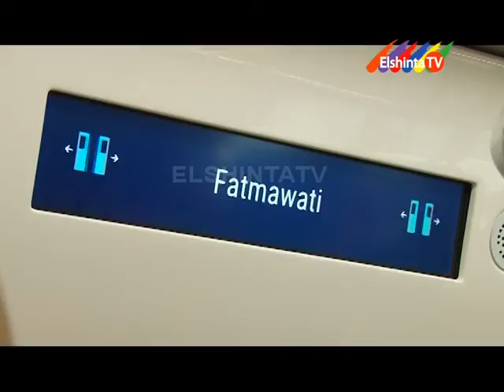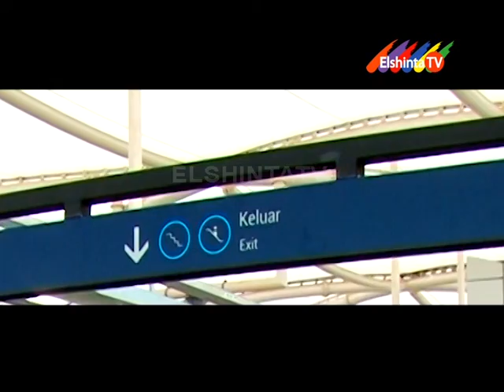KOMUTER MUTER ELSHINTATV EPSD MRT KAWASAN CILANDAK SEG 2 mpg avi